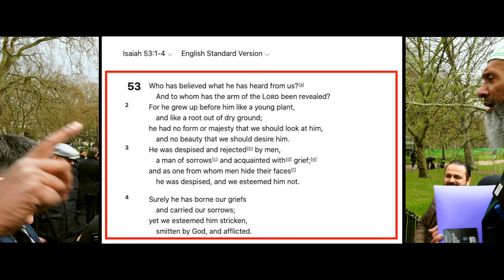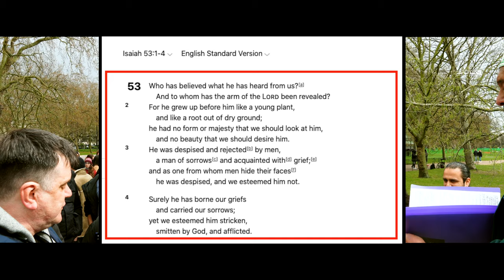Shutting down bankrupt Dawah Script | ft. Matthew, Chris & Usman | Speakers' Corner debate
::::: Topic Highlights:::::: Selective uses of Bible verses by Dawah apologists.
Speaker: Matthew
Speaker: Chris
Shot & Edited: @SocoFilms
Post:  @socostudio
:::::::::IF YOU WOULD LIKE TO SUPPORT US ::::::
👉 Become SOCO Members to have early access to new videos: 👇👇👇